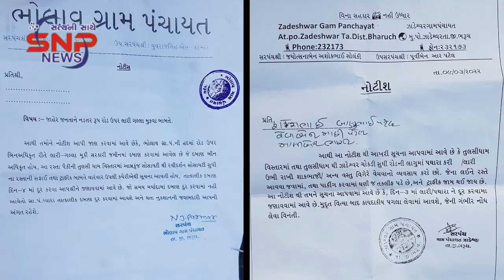ભરૂચના પૂર્વ પટ્ટીમાં ઈંડા અને નોનવેજની લારીઓ બાદ શાકભાજીના વેપારીઓ પણ નડ્યા..આપી નોટિસો..